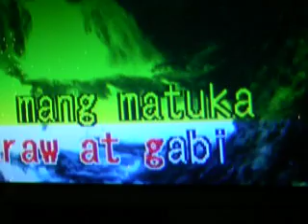myBday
Karaoke tym w/PeK crew!